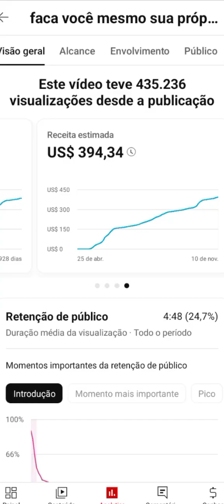Canal ta Flopado?,Como é ter um canal